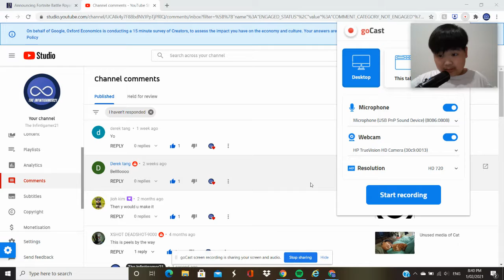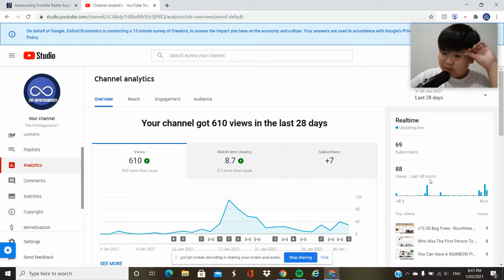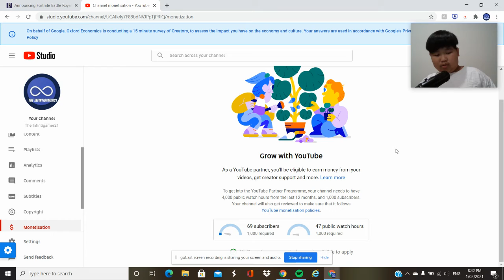My Reaction To My Channel Analytics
Hey, it is Mile.

This channel, i talk about Fornite topic and play other video games like Minecraft & Among Us and sometimes do vlog and explaniers.